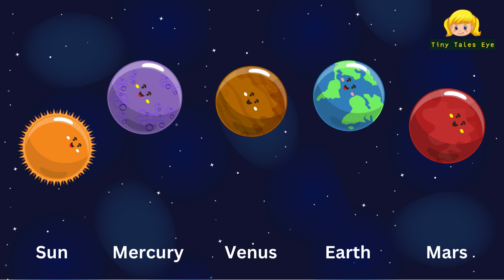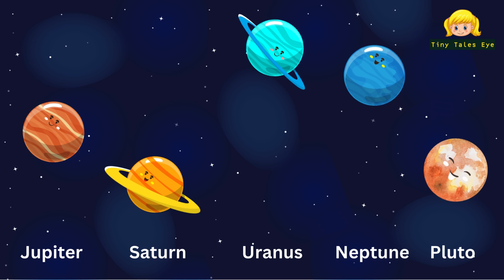Planet Song | Solar System Song | 8 Planets of Solar System Song for Kids | Learning Videos For Kid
Planet Song _ Solar System Song _ 8 Planets of Solar System Song for Kids _ Learning Videos For Kids  @TinyTalesEye

Our channel helping little toddlers to learn songs, rhymes, animal sounds, colors, and more, the videos impart prosocial life lessons, providing parents with an opportunity to teach and play with their children as they watch together.

Lyrics :
"We are the planets big and round
Watch us happily fly around

I'm closest to the sun
I'm Mercury Mercury

I'm the brightest in the sky
I'm Venus Venus

I'm a Red planet
I'm Mars Mars

And I'm your planet
I'm Earth Earth

I'm the largest planet
I'm Jupiter Jupiter

I'm the planet with the Rings
I'm Saturn Saturn

I have 27 moons!
I'm Uranus Uranus

I am made of Gas
I'm Neptune Neptune